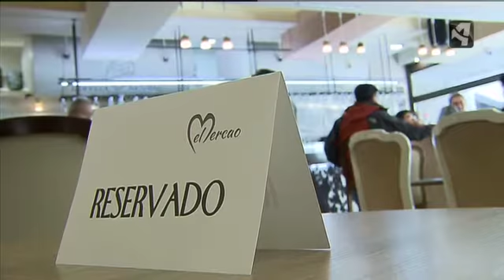TERUEL SE VUELCA CON SU FIESTA MEDIEVAL